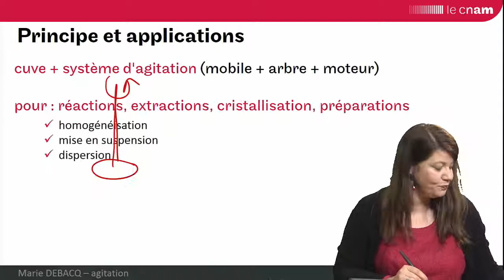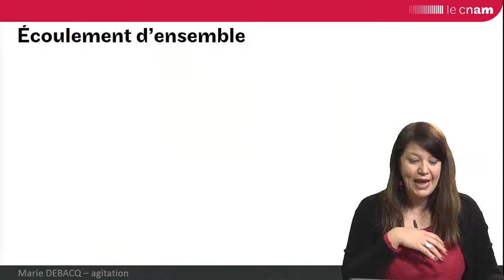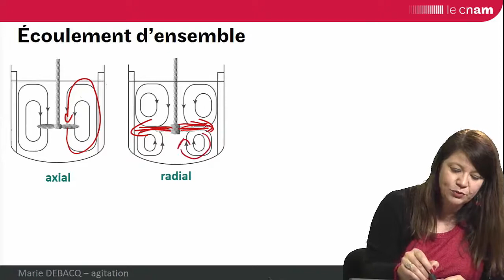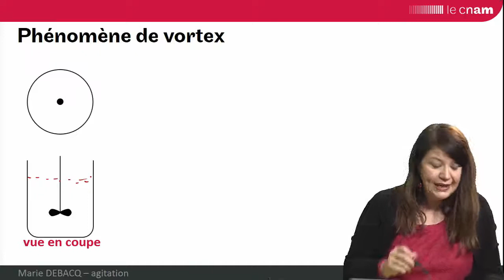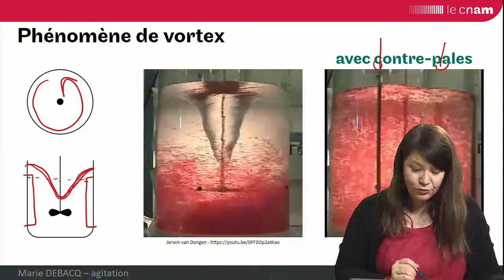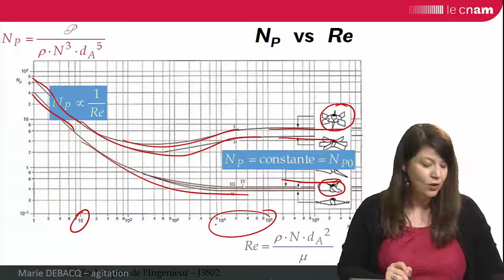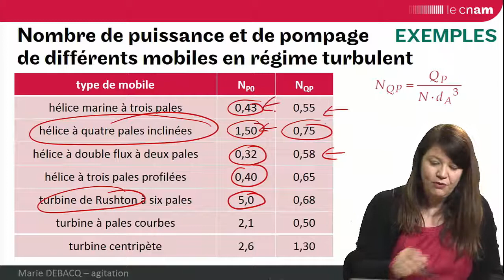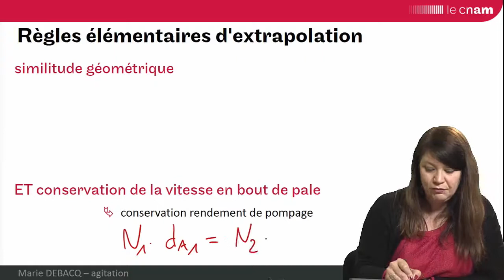l'agitation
L'AGITATION en 15 min par Marie DEBACQ
Retrouvez le cours complet sur l'agitation dans l'unité d'enseignement CGP109 (ouverte au second semestre 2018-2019)